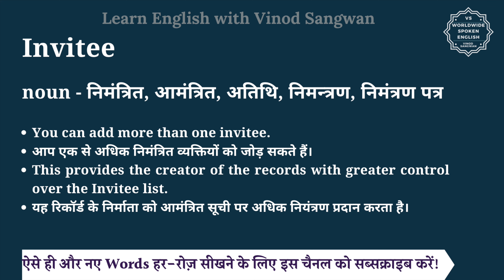Invitee meaning in Hindi | Invitee ka matlab kya hota hai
इस वीडियो में आप Invitee का हिंदी में मतलब समझेंगे और साथ में Invitee का pronunciation भी सीखेंगें यानि की आप Invitee के अर्थ के साथ साथ ये भी सीखेंगें की Invitee को कैसे बोले या Invitee को बोलने का सही तरीका क्या है |

तो बस एक मिनट में सीखिए Invitee को|
Let’s learn Hindi Meaning of Invitee in detail.

Invitee का हिंदी में अर्थ होता है
noun - निमंत्रित, आमंत्रित, अतिथि, निमन्त्रण, निमंत्रण पत्र

Invitee को इन उदाहरणों से और अच्छे से समझ सकते हैं
You can add more than one invitee.
आप एक से अधिक निमंत्रित व्यक्तियों को जोड़ सकते हैं।
This provides the creator of the records with greater control over the Invitee list.
यह रिकॉर्ड के निर्माता को आमंत्रित सूची पर अधिक नियंत्रण प्रदान करता है।